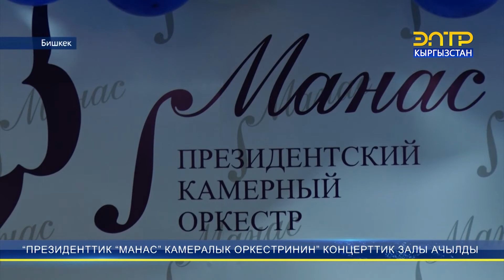“ПРЕЗИДЕНТТИК “МАНАС” КАМЕРАЛЫК ОРКЕСТРИНИН” КОНЦЕРТТИК ЗАЛЫ АЧЫЛДЫ